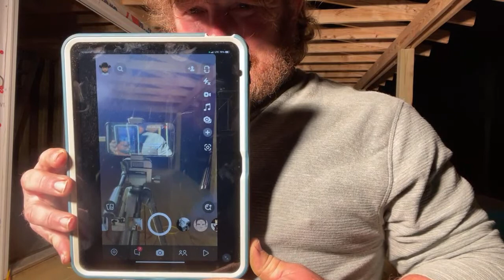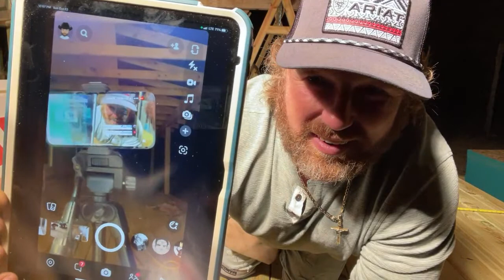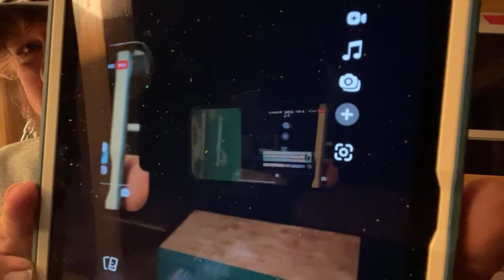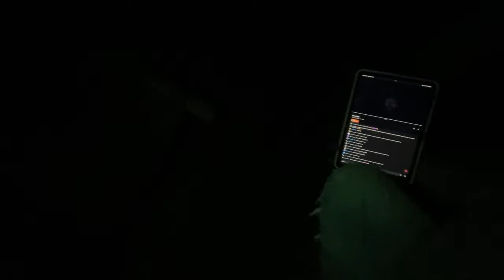Late Night Working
Wish list Paint Brushes Late Night Working